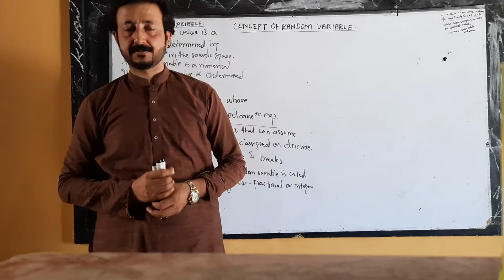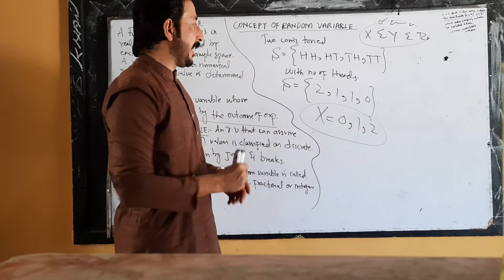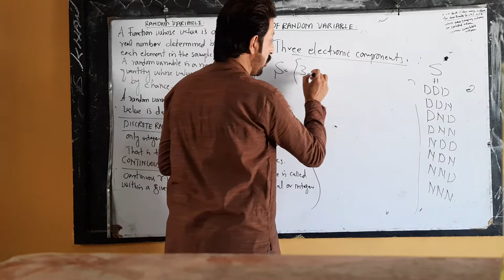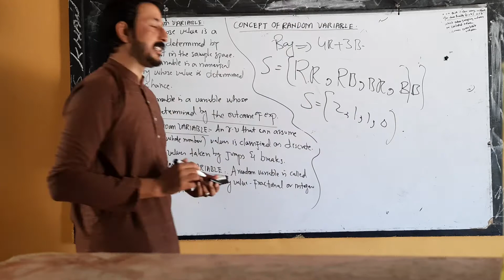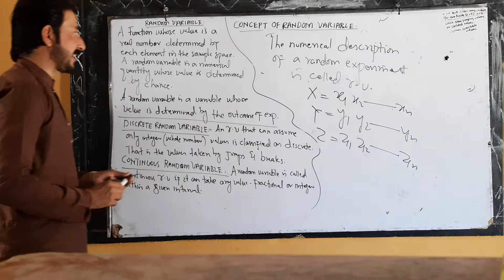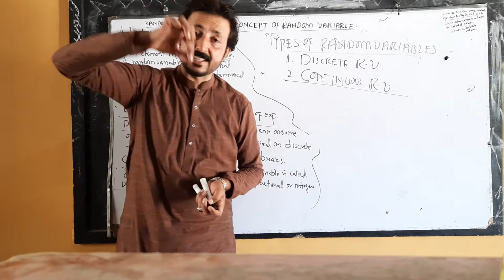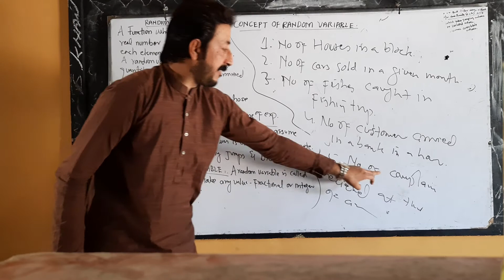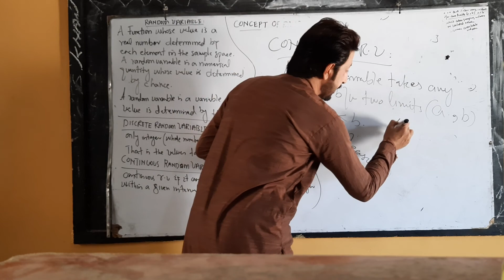CONCEPT OF RANDOM VARIABLE ,,, DISCRETE AND CONTINUOUS RANDOM VARIABLES...